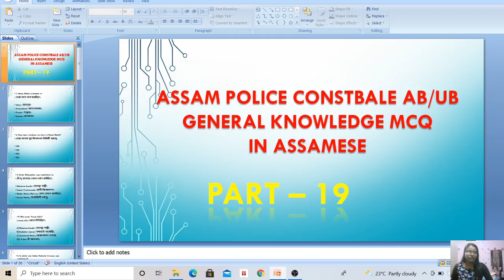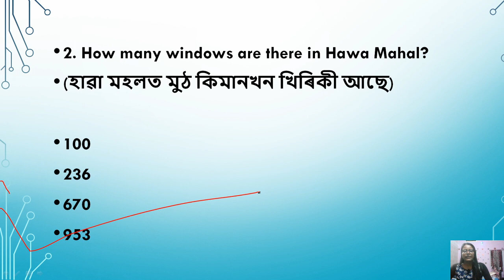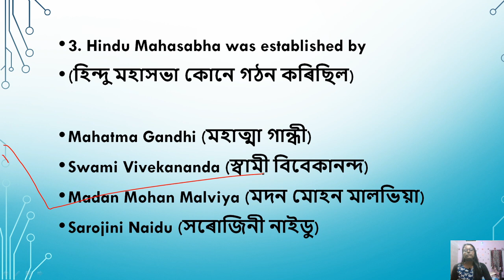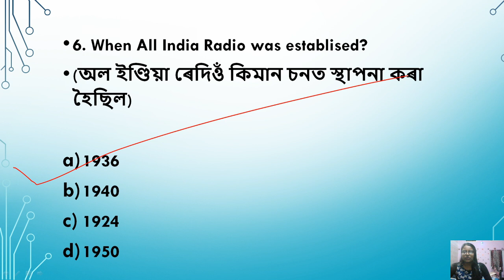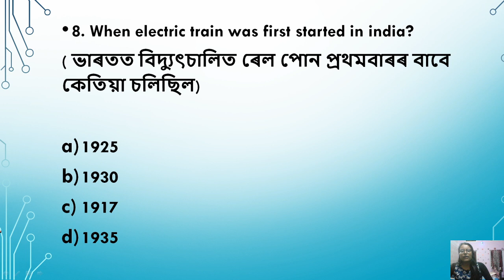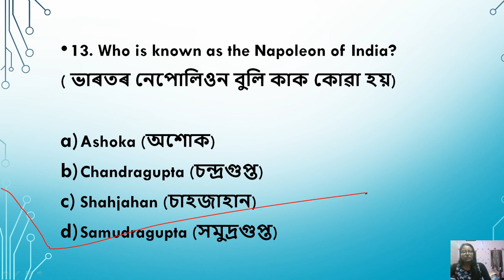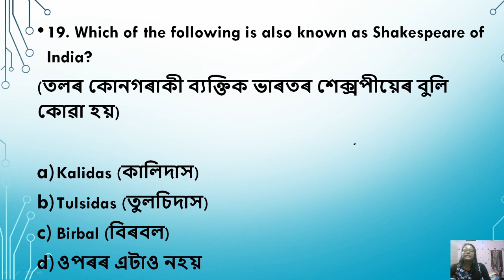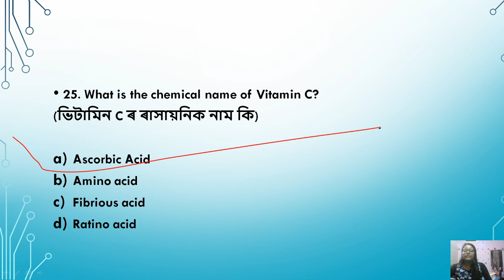Assam Police Constable AB/UB General Knowledge MCQ Special Class - 19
Assam Police Constable AB/UB Gk Questions..Part - 17

2020 yearly current affairs MCQ